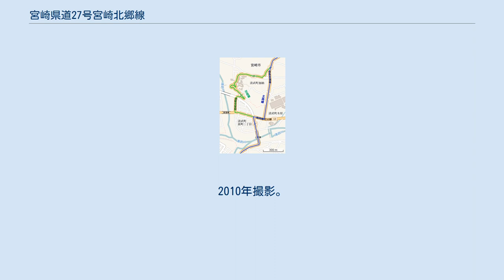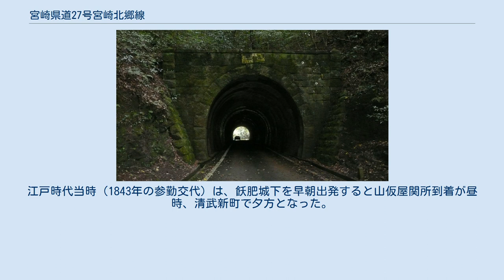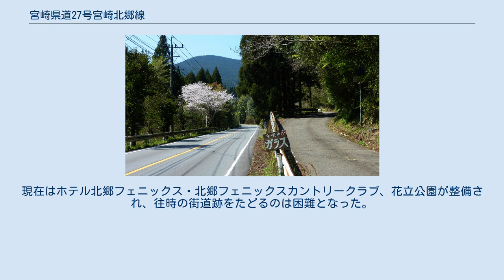宮崎県道27号宮崎北郷線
宮崎県道27号宮崎北郷線（みやざきけんどう27ごう みやざききたごうせん）は、宮崎県宮崎市から日南市に至る県道（主要地方道）である。
 県道27号終点（右側）。
県道28号（左側）との整備状況の格差が垣間見える。
2010年撮影。
 宮崎市源藤町から宮崎市清武町を経由して日南市を直線的に結ぶ山岳ルートであり、旧飫肥街道（おびかいどう）の大部分に相当する。
 前身の飫肥街道を含めると400年以上の歴史を有する路線である。
江戸時代は飫肥城（日南市）と地頭所のあった清武郷中野を結ぶ伊東氏飫肥藩の幹線道路として、飫肥藩の参勤交代路として、高鍋藩が飛地の串間へ向かうための路線として利用されていた。
 明治期以降も南那珂郡役所所在地となった飫肥と宮崎県庁を結ぶ幹線道路として機能していたが、その後は舗装工事程度しかされず、2008年現在も半数以上（18.3534 km）が未改良区間として残されている。
これに対して、20世紀中期以降は海岸ルートの国道220号が、1990年代以降は同じ山岳ルートの宮崎県道28号日南高岡線がいずれもほぼ全区間改良済の2車線道路となったことで、幹線道路としての地位をこの2路線に譲っている。
 狭義の飫肥街道は飫肥城から北郷・清武を経由して清武加納にて鹿児島街道（現在の国道269号に相当）に合流する区間を指すが、広義の飫肥街道には清武町 - 佐土原城（宮崎市佐土原町上田島）の区間（国道269号・国道220号・国道10号・国道219号に相当）も含まれる。
宮崎県が1983年（昭和58年）に制定した「愛称ロード」の飫肥街道は国道222号を選定しており、いずれの飫肥街道とも関係はない。
 狭義の飫肥街道はおおよそ現在の郷之原日南線（県道430号）、日南高岡線（県道28号）、猪八重線（県道429号）、県道27号に相当するが、花立山越え（日南市北郷町区域内）の区間は車道が通じていない。
 延長はいずれも2008年4月1日現在 山仮屋隧道（旧道、2008年） 現路線と関連の深い日南高岡線（県道28号）についても記す。
 当項目では飫肥街道（狭義）も含めた範囲（宮崎市源藤町 - 日南市飫肥間）について解説する。
 宮崎市（源藤町 - 清武町新町） 宮崎市清武町新町（2009年） 宮崎市の源藤交差点から清武町加納までは鹿児島街道（のちの国道269号）と重複する。
鹿児島街道と飫肥街道との交差点（丁字路）には鹿児島街道と飫肥街道の分岐を示す「追分」の地名がある。
前述のとおり当区間は国道269号との重複区間であったが、2008年に別ルートのバイパス道路（国道269号#加納バイパスを参照）が開通したことから、2016年3月に県道27号の単独区間となった。
 追分からはJR日豊本線（飫肥街道踏切）を渡り、チンチン坂を登りつつ南下する。
宮崎自動車道を橋梁で越え、飫肥藩の地頭所のあった中野地区へ至る。
宮崎国際大学、宮崎学園短期大学が所在する。
儒者の安井息軒、飫肥藩家老の平部嶠南は当地の出身である。
 中野からは坂を下り（この坂を宮崎学園短期大学関係者は「美人坂」と呼称する）、商人町であり宿場町であった新町に至り、高岡郡司分線（県道13号）に接続する。
美人坂・新町の区間は幅員狭小である。
 宮崎市（清武町新町 - 鏡洲） 新町から再び南下する。
清武川を上使橋で渡り、永田地区で大久保木崎線（県道338号）と接続する。
黒坂地区で宮崎大学清武キャンパス（医学部）の西側を通り、さらに約1km南で宮崎学園都市（宮崎大学木花キャンパスなど）へ向かう勢田木崎線（県道368号）が東へ分岐する。
 清武町木原と宮崎市鏡洲の境は勢田峠（標高77m、国土地理院の地図には鏡洲峠地図と記載）を越える。
当区間は飫肥街道時代の旧道が現存している。
鏡洲小学校付近で宮崎市木崎方面へ向かう塩鶴木崎線（県道339号）との丁字路がある（県道27号から南下してきた場合、県道27号は右折、県道339号は左折）。
 宮崎市鏡洲 - 日南市北郷町山仮屋 宮崎市鏡洲（2010年） 宮崎市鏡洲から日南市北郷町山仮屋、さらに（市役所総合支所の所在する）同市北郷町郷之原までは鰐塚山地（鵜戸山地）を縦断する区間であり、一部を除いて幅員狭小の未改良道路となる。
 鏡洲からは双石山（ぼろいしやま）の西側を南下。
道中の九平地区は飫肥藩清武郷最南の地で、茶屋が設置されていた。
椿山峠（標高343.8 m）一帯はツバキなどが植樹された椿山森林公園として宮崎市が整備しており、飫肥街道が「殿様道路」として保存さ...